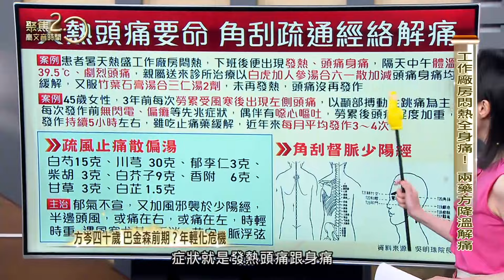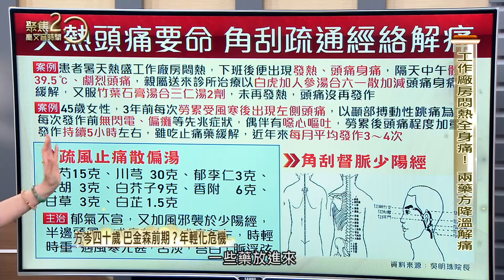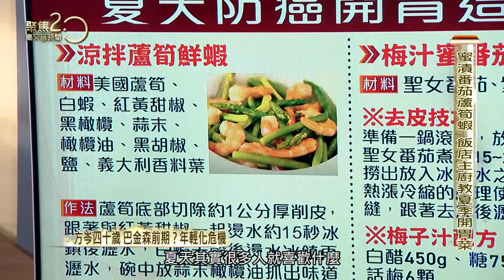陳奕迅熱昏 名中醫教刮痧解熱【聚焦2.0】第540集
陳奕迅中暑休克昏倒撞地緊急送醫，演唱會延期，天氣熱容易中暑也會頭痛，痛起來像血管要爆裂，名中醫吳明珠分享中暑刮痧解熱和藥方；另外營養師教四招消暑怎麼吃，主廚教大家簡單做蜜汁番茄和涼拌蘆筍鮮蝦開胃。

來賓：
中醫診所院長 吳明珠
藝人 方岑
營養師 劉怡里
飯店主廚 朱大俠

▶下載【聚焦2.0】APP：
iOS平台：